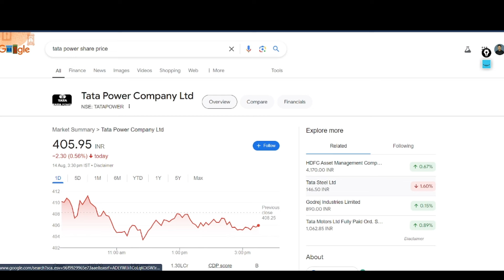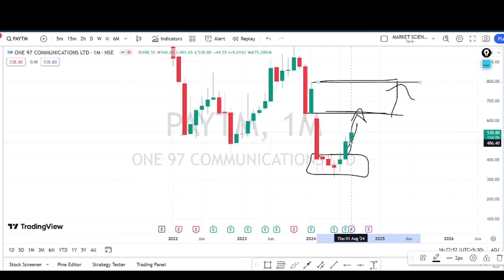tata power share latest news | tata power share analysis | tata power news today | tata power target